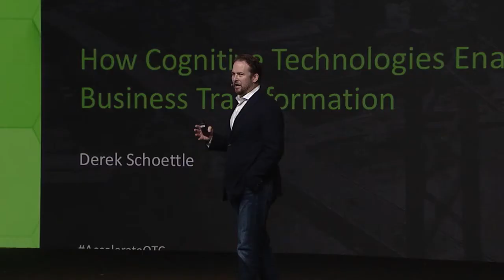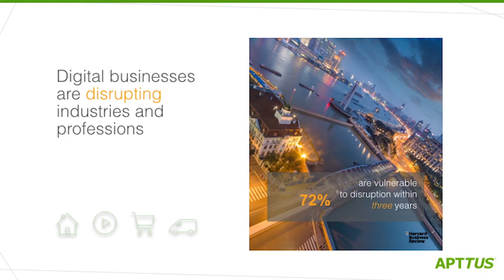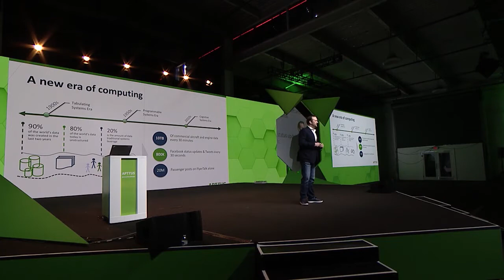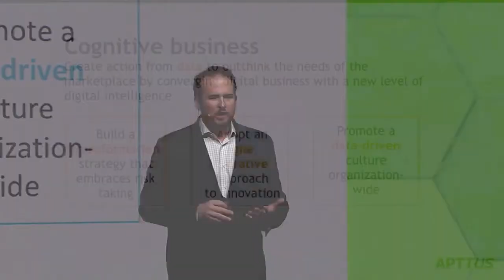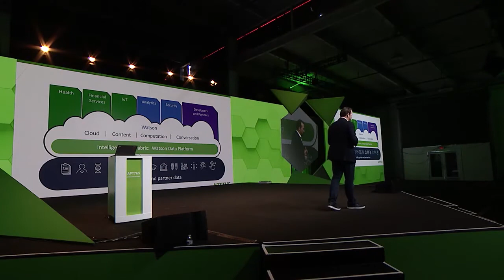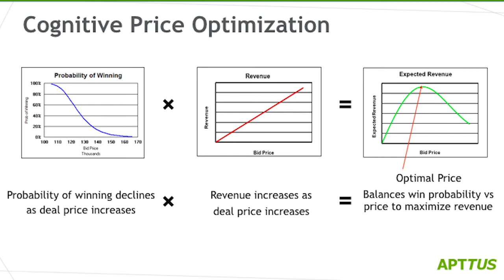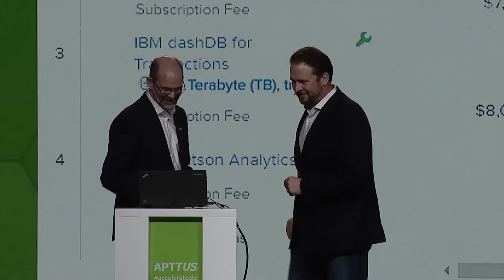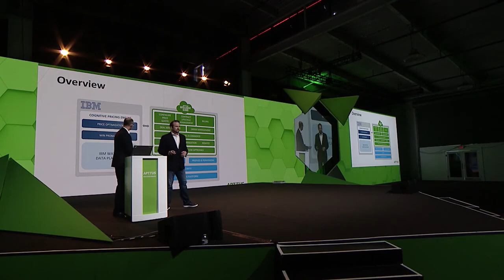How Cognitive Technologies Enable Business Transformation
Derrick Schoettle, General Manager of Analytics Platform & Cloud Data Services at IBM, joins Apttus on the Accelerate keynote stage to discuss the future of artificial intelligence and its impact throughout the enterprise.